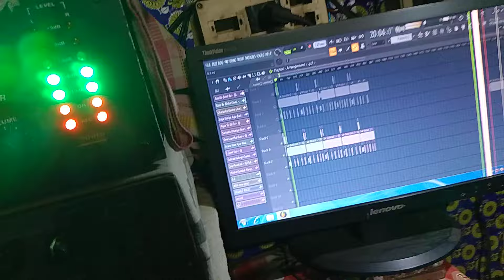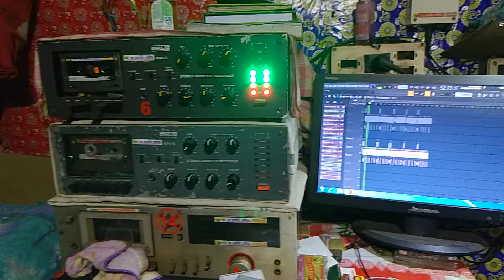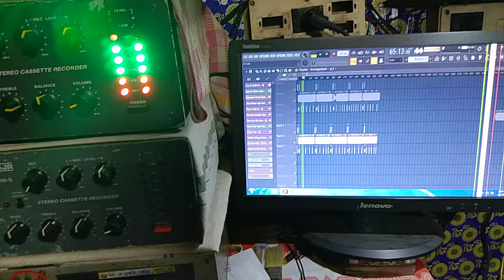ক্লাবের ক্যাসেট রেকর্ডিং চলছে। ডায়লগ টা শুনুন বন্ধুরাdialogue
ক্লাবের ক্যাসেট রেকর্ডিং চলছে। ডায়লগ টা শুনুন বন্ধুরা

আমার এই চেনেলে প্রতিদিন ভিডিও  ছারা হয় 👍